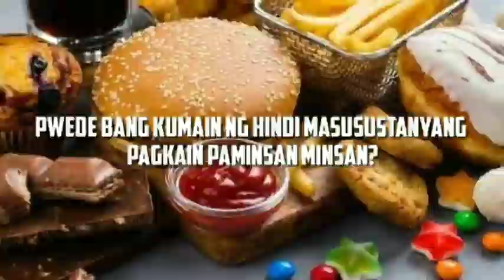PAANO MAGPATAAS NG TALON? | Darwin Dunks Tips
SUNDIN NYO MGA TIPS KO DITO AT SIGURADONG MAG IIMPROVE KAYO!! :)